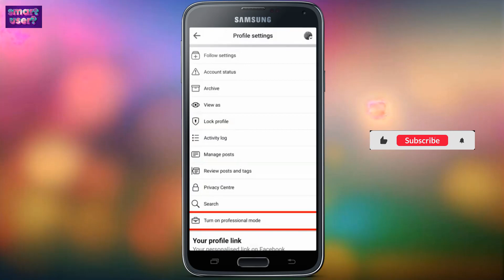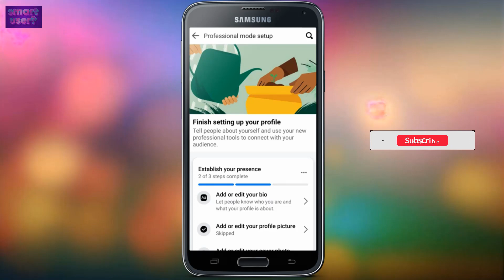How to turn on facebook professional mode on android smart user video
flow this staps
1.Tap in the top right of Facebook, then tap your name.
2.Tap below your photo.
3.Select Turn on professional mode.
4.Tap Turn on.

how to get professional mode on Facebook | Turn on - YouTube
How To Turn On Professional Mode On Facebook Profile